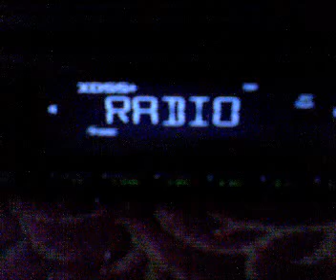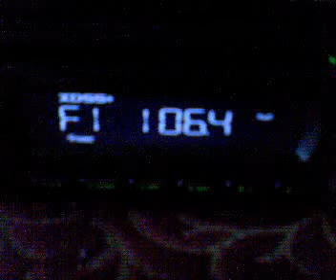Propagare de dimineata la Bacau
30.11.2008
104.9 RADIO MOLDOVA Balti
105.7 VOCEA BASARABIEI Nisporeni
106.4 RRA Galati